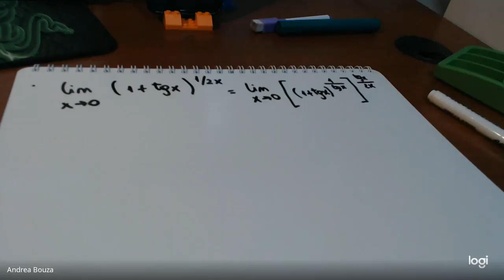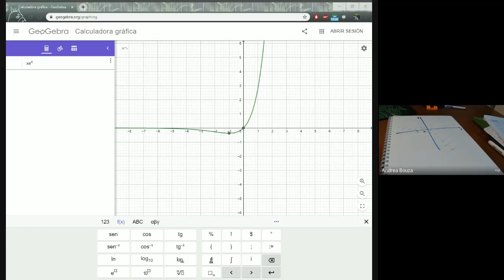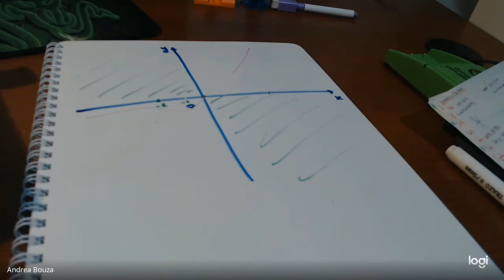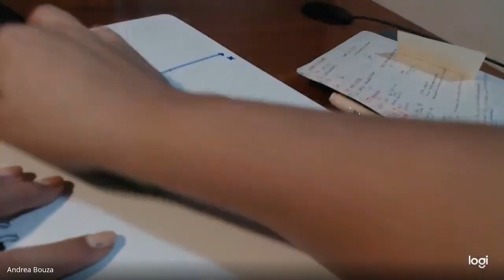Análisis Matemático I - Clase de Repaso - 1er Parcial | ABM - Conducción del Centro de Estudiantes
🔷Repaso de límites y funciones.
🔷Resolución de ejercicios tomados en parciales de años anteriores.